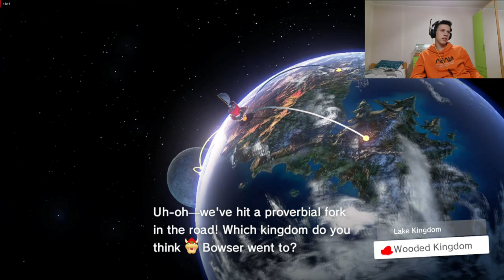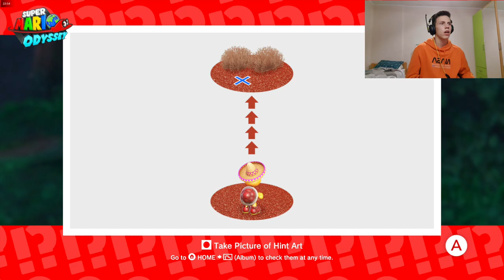FLOWERS ALL OVER THE PLACE!! Dr Savage Plays Super Mario Odyssey #3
●▬▬▬▬▬▬▬๑۩۩๑▬▬▬▬▬▬▬●
 ▓▓▓▒▒▒░░░  Open me  ░░░▒▒▒▓▓▓
●▬▬▬▬▬▬▬๑۩۩๑▬▬▬▬▬▬▬●